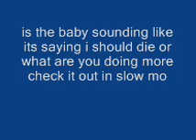ya stapleer mini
ywep